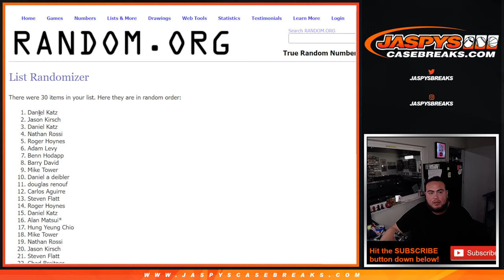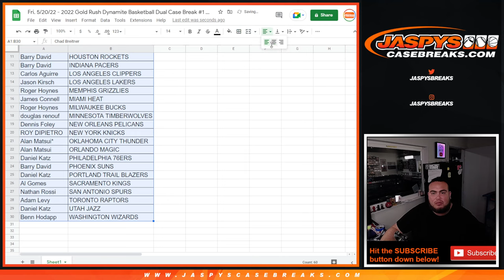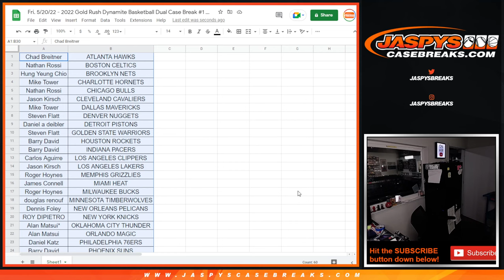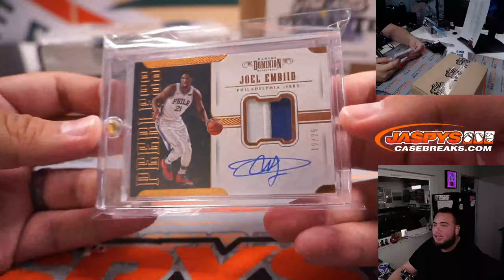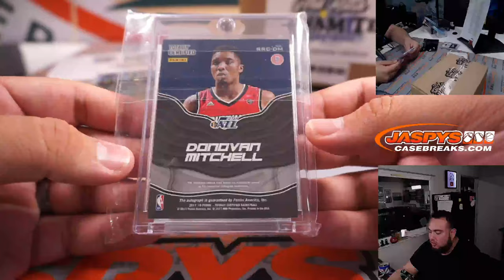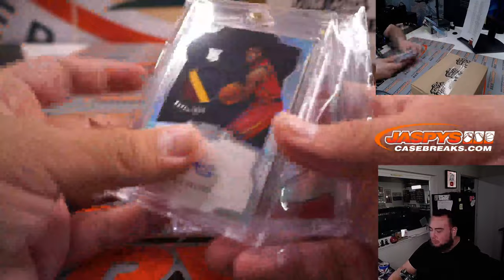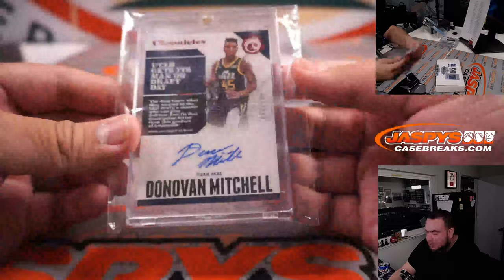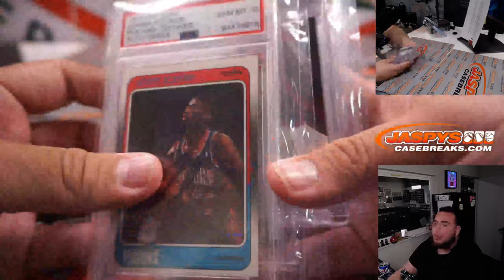Fri. 5/20/22 - 2022 Gold Rush Dynamite Basketball Dual Case Break #1 *RT*